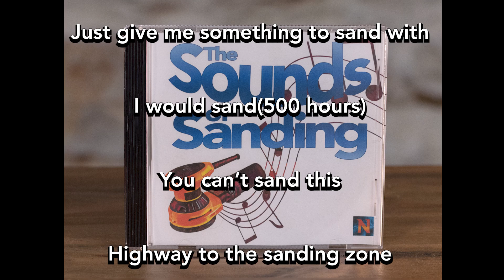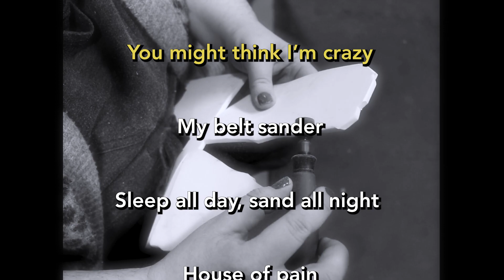The Sounds of Sanding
Whether you enjoy a smooth 2000 grit, or something a little more coarse like a 200 grit. The sounds of sanding has a track for everyone.

Original recordings by Magnetic Nerd‘s. Post production by Magnetic Nerd‘s. Not for public performance or broadcast. You would be crazy if you wanted to broadcast this. Happy April fools 2023.

Happy April fools day. Unfortunately, this is not a real album.  We hope you enjoyed our April fools day joke video If you’d like to see more of our shenanigans and our videos, check out our channel and make sure you subscribe while you were there.